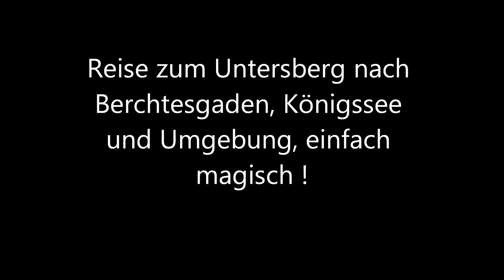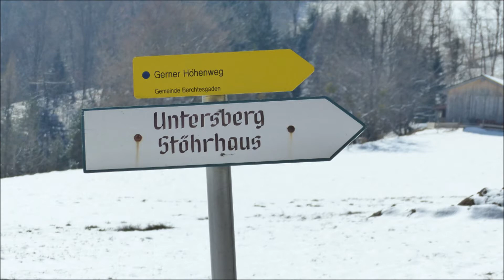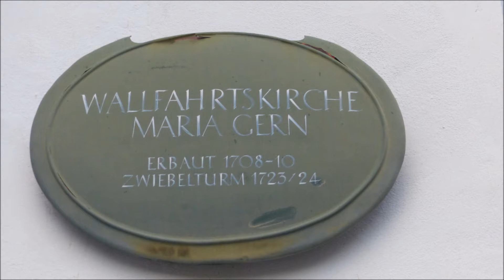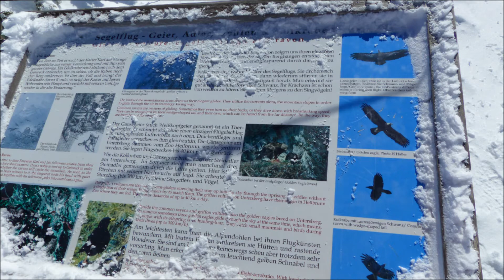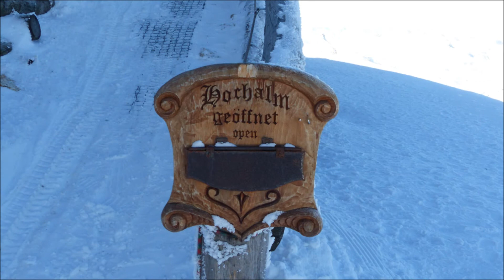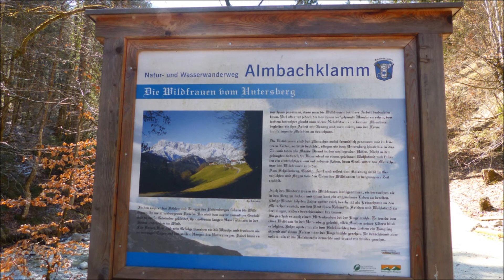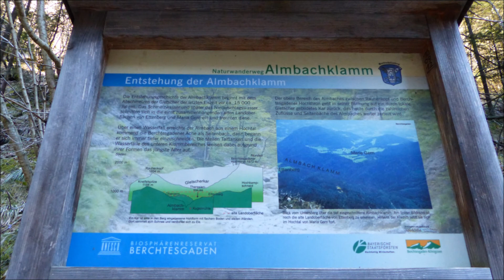Reise zum Untersberg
Durch die Magie des Untersberges angezogen unternahm ich im März 2018 einen Ausflug zum Unterberg. Ich wollte wissen, was an den unzähligen "magischen " Berichten dran ist. Ich kann nur sagen, ich war wie gefesselt und bin es manchmal noch. Auch die Umgebung von Berchtesgaden ist einfach schön.